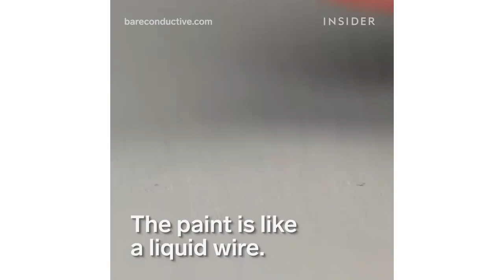Electric Paint Can Light Up A Room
Bare Conductive has created a carbon-based paint that acts as a liquid wire. The paint, which can be applied to many types of surfaces, is used to create remotes and light switches. If you need to remove it, simply apply water.

Produced by: Amelia Kosciulek